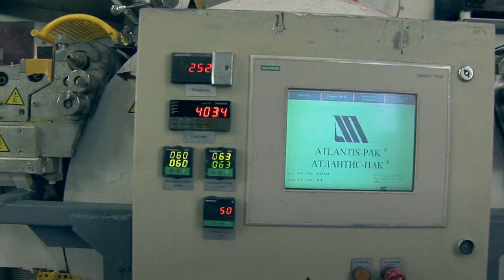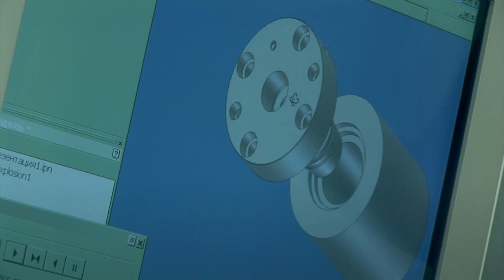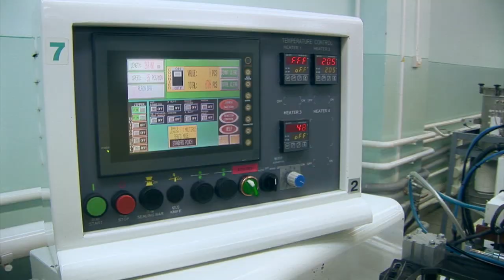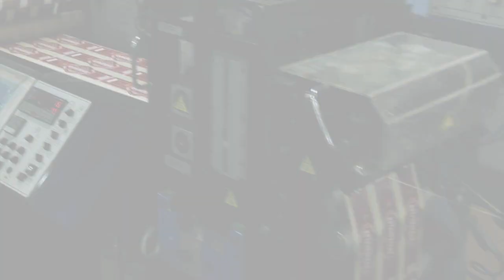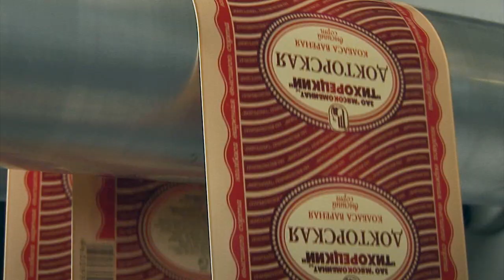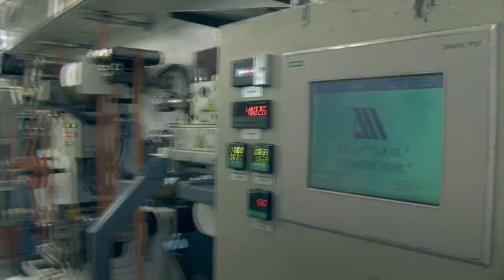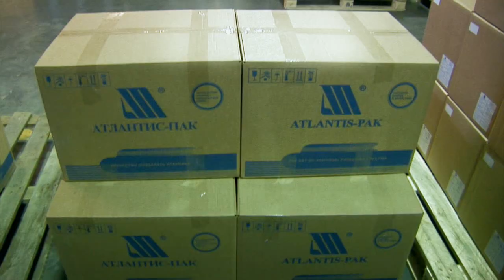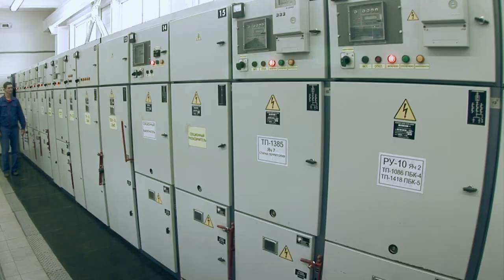Atlantis Pak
Supremia Grup ofera solutii complete pentru industria alimentara: mixuri, mixuri personalizate, condimente naturale de cea mai buna calitate importate din toate colturile lumii, materii auxiliare, membrane naturale si artificiale, aschii de lemn selectate.

Supremia Grup este importator exclusiv in Romania pentru membranele Atlatis-Pak. Catalogul de membrane gama Atlantis-Pak poate fi consultat online accesand

Specialistii Supremia Grup vor fi alaturi de dumneavoastra in timpul testelor tehnologice si va vor ajuta sa obtineti produsul dorit. Retetele pot fi personalizate pentru fiecare client in parte.